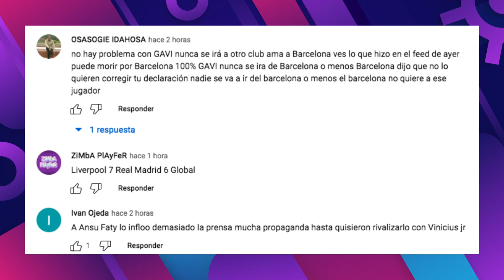Barcelona ABANDONA la Superliga | Azpilicueta se OFRECE al Barca | Comienza Operacion Bellingham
Barcelona ABANDONA la Superliga | Azpilicueta se OFRECE al Barca | Comienza Operacion Bellingham. Enterate de esto y mucho mas ¡AQUÍ!